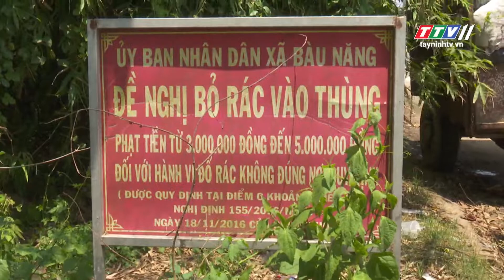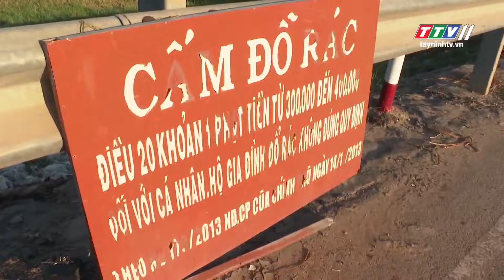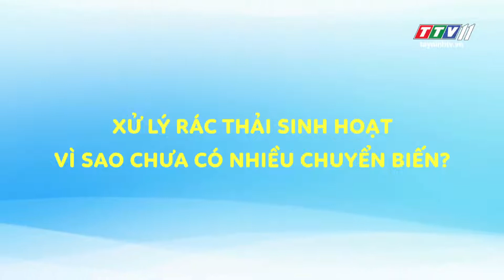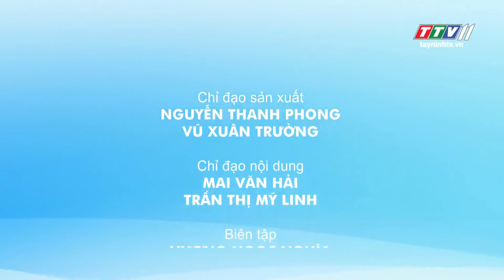Tọa đàm - Xử lý rác thải sinh hoạt : Vì sao chưa có nhiều chuyển biến | Tiếng Nói Cử tri | TayNinhTV